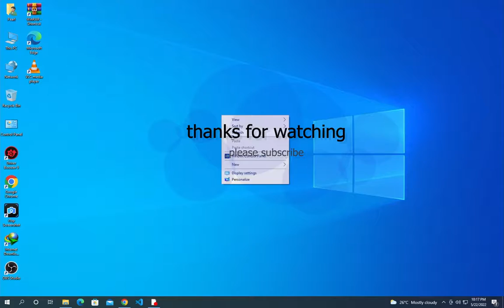How to Extend C Drive in Windows 10 without any Software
These instructions in this video tutorial can be applied to laptops, desktops, computers, and tablets which run the Windows 10 operating system like Windows 10 Home, Windows 10 Professional, Windows 10 Enterprise, and Windows 10 Education. This tutorial will work on all hardware manufacturers, like Dell, HP, Acer, Asus, Toshiba, Lenovo, and Samsung.